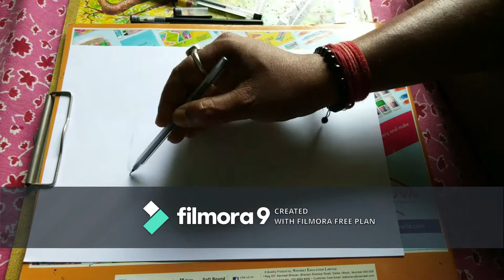my art work||ball pen art||new style||avengers endgame